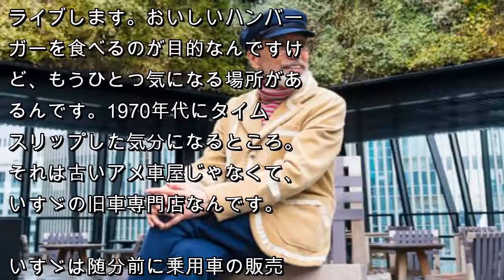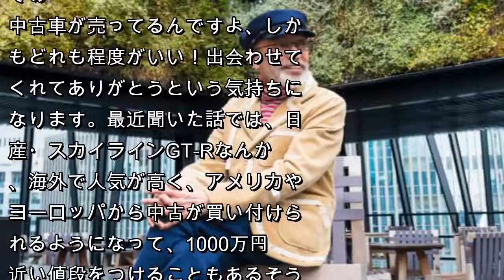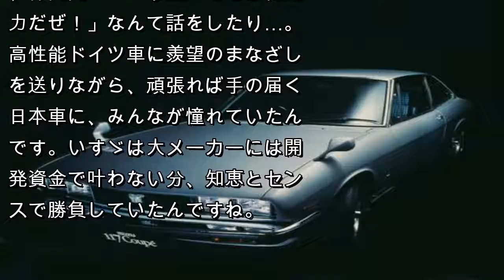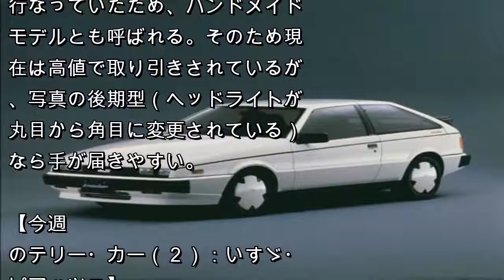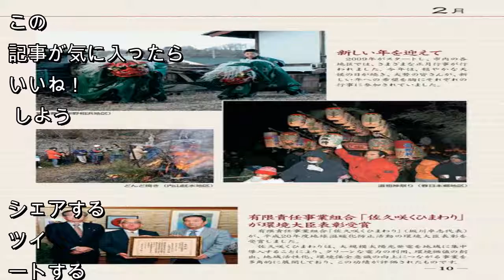【夕刊サライ／テリー伊藤】「そうだ、いすゞという手があったじゃないか！」（テリー伊藤のクルマコラム 第9回） | サライ.jp｜小学館の雑誌『サライ』公式サイト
【夕刊サライ／テリー伊藤】「そうだ、いすゞという手があったじゃないか！

夕刊サライは本誌では読めないプレミアムエッセイを、月～金の毎夕17:00に更新しています。水曜日は「クルマ」をテーマに、演出家のテリー伊藤さんが執筆します。

文／テリー伊藤（演出家）

こんにちは、テリー伊藤です！

今の時代、スーパーカーが必ずしも自分を満たしてくれるわけで